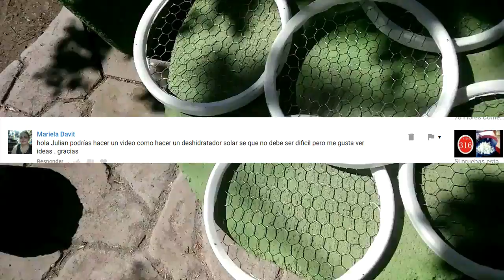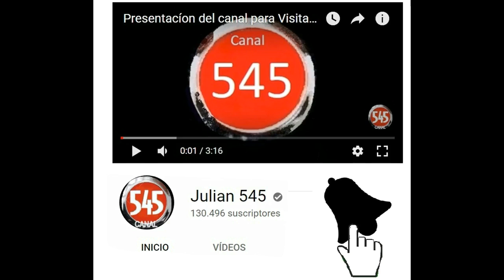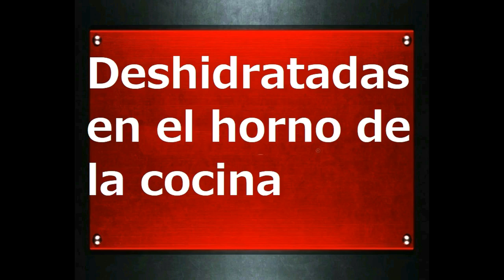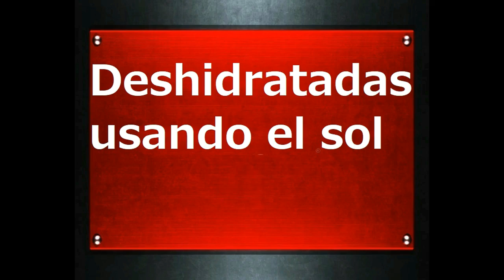Crea una despensa llena de Frutas y verduras secas, Deshìdratador casero!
Sabias que las Verduras (o Vegetales) pueden durar 10 años y las frutas 5 años? (Lo veràs en este video ) con este Deshidratador podràs almacenar muchos recipientes garantizandote,la provisiòn para años,hàz conocer estas cosas en tus redes sociales!